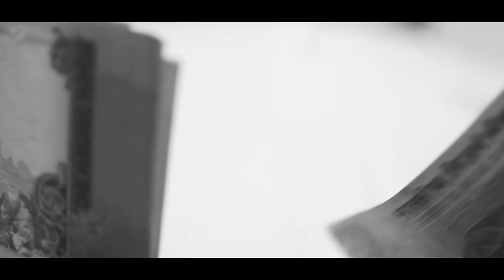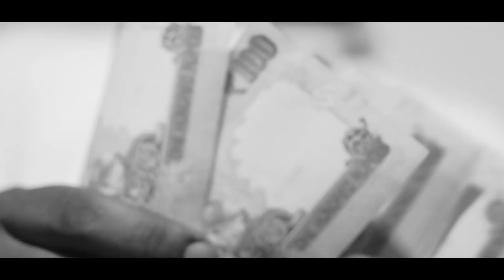RADA - Hum Toh Hai He Aise | Official Music Video | P.U.N.E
HUM TOH HAI HI AISE

Lyrics & Performed by - RADA

Produced. by Rike Luxx Beats

Mix Master - Vinay Pujari

Visuals by - Infinitium Productions

RADA - @radavishay

Vinay Pujari - @vinay_pujari

Infinitium Productions - @infinitiumproductions

Special Thanx  -

PH2r family

Fnf crew